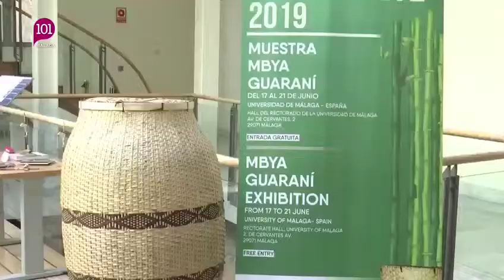La Muestra de Artesanías Mbya Guaraní – Aguyjevete 2019 en medios de España